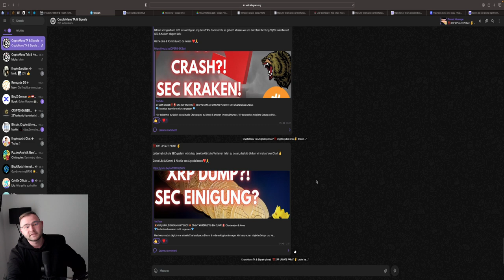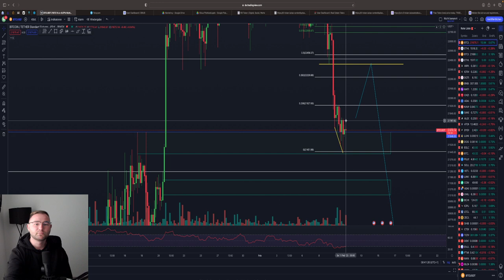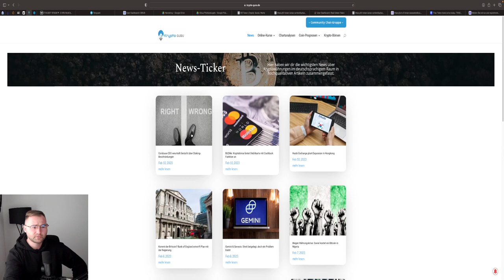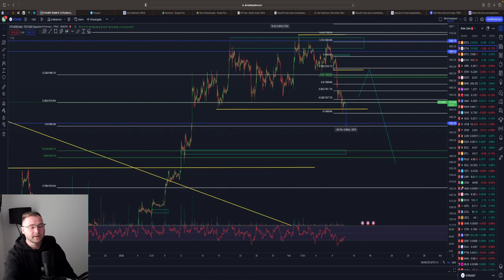BITCOIN LONG⁉️🚨 TREND GESTOPPT! Erholung dann 19.000$ Crash?!💥 Chartanalyse & News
⏱Timesteps:
00:00 Abo, Kommentar & Like nicht vergessen
00:30 Bitcoin
04:00 Ethereum

👉 TRADING LERNEN?
✉️ Geschäftliche Anfragen ✉️